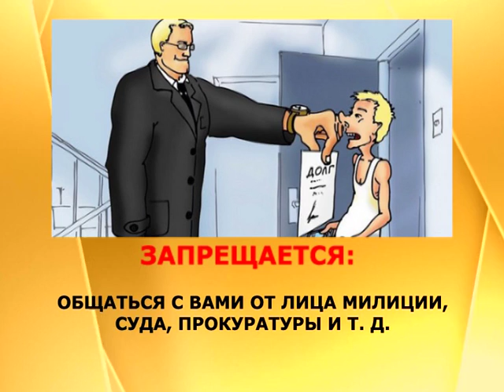Другой формат. Выпуск № 16 Эфир 29.01.16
Новые вызовы для нашей страны: грипп и кризис. Справимся ли? - об этом в новом выпуске программы "Другой формат" с Екатериной Поздеевой и Александром Дятловым, депутатми областного Собрания депутатов.